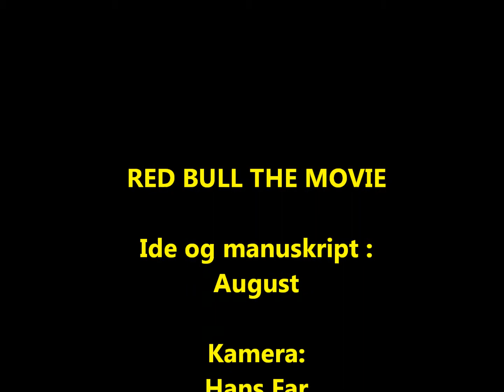RED BULL. THE MOVIE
August drikker Red Bull